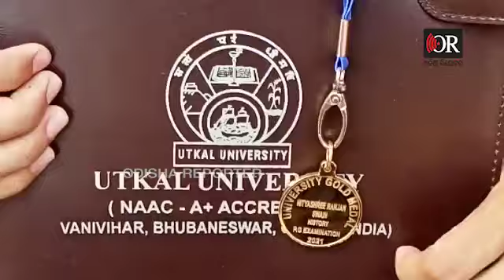ବାପା ଅଟୋଚାଳକ ,ପୁଅ ଗୋଲ୍ଡମେଡାଲିଷ୍ଟ | Odisha Reporter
ଯେତେବଳେ ଜଣେ ବାପା ଅଟୋ ଚଳାଇ ପୁଅକୁ ମଣିଷ କରିବା ପାଇଁ ଚେଷ୍ଟା କରନ୍ତି ଆଉ ପୁଅ ସ୍ବର୍ଣ୍ଣ ପଦକ ପାଇ ଘରକୁ ଫେରନ୍ତି  ତା ଠାରୁ ଖୁସିର ମୁହୁର୍ତ୍ତ ବା କଣ ହୋଇପାରେ । ସେଭଳି ଏକ ପ୍ରେରଣାଦାୟୀ କାହାଣି ଦେଖିବାକୁ ମିଳିଛି ନରସିଂହପୁର ବାଲିଝର ପଞ୍ଚାୟତ କଳାମାଟିଆ ଗାଁରେ ।